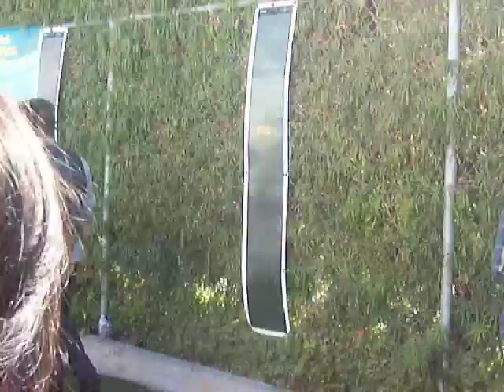J-14 Exclusive: Teen Choice Awards!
Check out this awesome red carpet footage we got at the 2009 Teen Choice Awards!